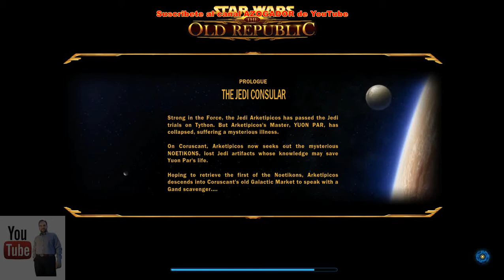Star Wars The Old Republic Visitamos Coruscant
Star Wars: The Old Republic (conocido también por sus siglas SWTOR) es un videojuego de rol multijugador masivo en línea que está basado en el universo ficticio de Star Wars creado por George Lucas. El juego ha sido desarrollado por BioWare Austin y un equipo complementario en BioWare Edmonton.